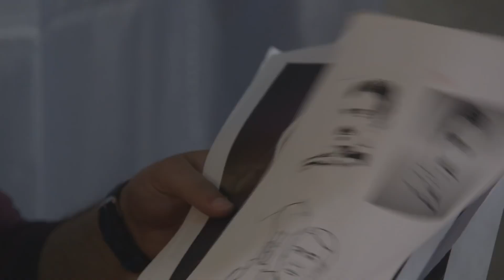GOODWILL AMBASSADOR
"No one Becomes a Refugee by choice, but the rest of us can have a choice about how we HELP"
( Mr FILIPPO GRANDI Chief UNHCR )